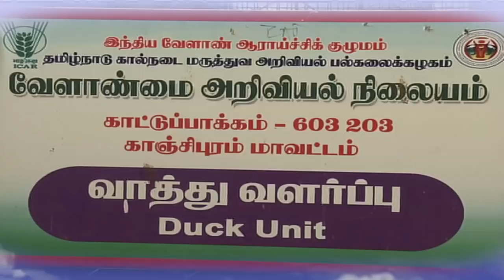Pon Vilaiyum Bhoomi ( 06/09/2018)வேளாண் தொழில்நுட்பம் :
Agricultural Technology:-
Integrated Farming in Duck Rearing
Pt:- Dr. K. DEVAKI, Assistant Professor (Animal Science)
Krishi Vigyan Kendra, Kattupakkam,
Kanchipuram District